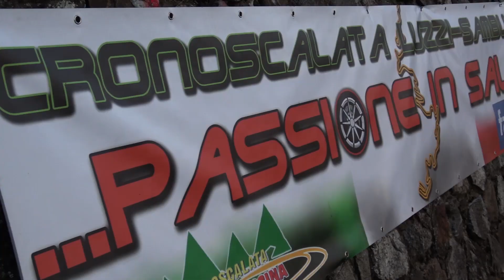Umberto GARRITANO \\ Peugeot 206 \\ Luzzi 2018